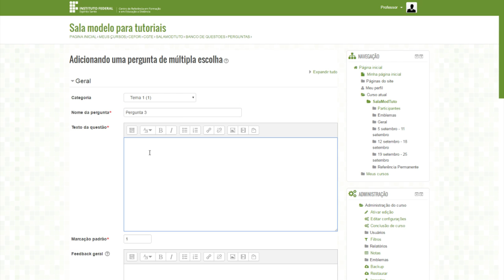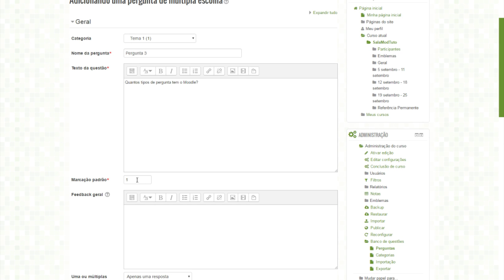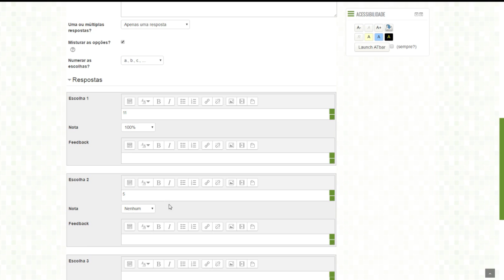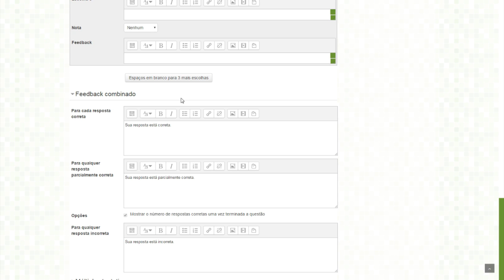Tutorial Moodle: Criando questão do tipo Múltipla Escolha para a atividade de questionário